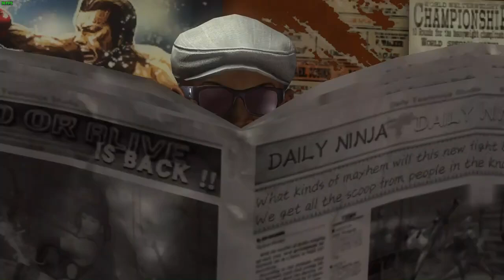DOA5LRストーリー５